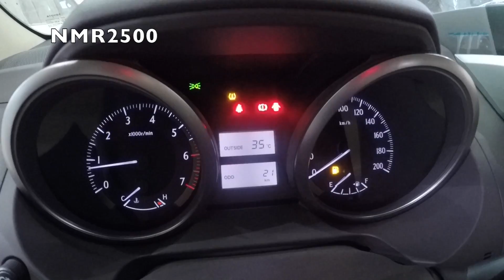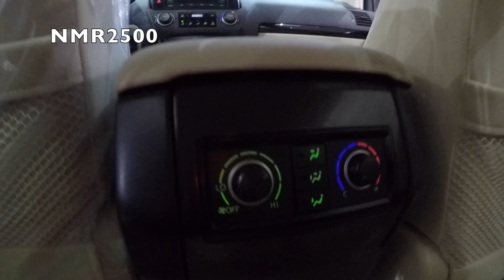تويوتا ربع 2016 الدفعه الاخيره مراتب مخمل ونش 104 الاف ريال وبرادو 2017 قير عادي 118 الف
الرياض معرض وليد لطلب جوال مصطفى  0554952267
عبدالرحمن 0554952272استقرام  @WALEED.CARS